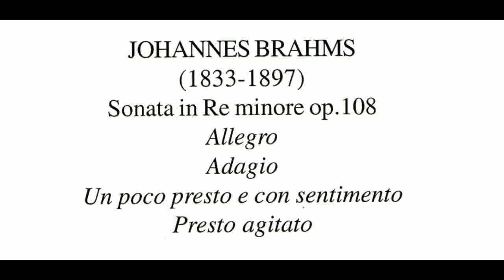J. Brahms Violin Sonata in Re min. op.108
00:01 Allegro
07:48 Adagio
11:46 Un poco presto e con sentimento
14:37 Presto agitato
Live
ANTONIO MAZZA violino, PASQUALE RUSSO pianoforte